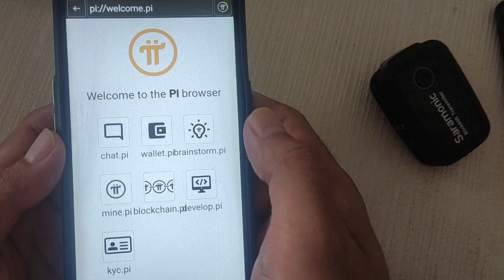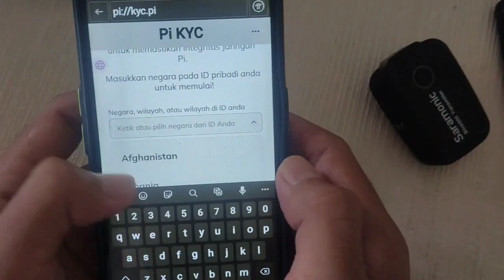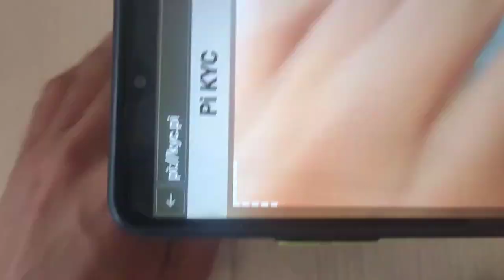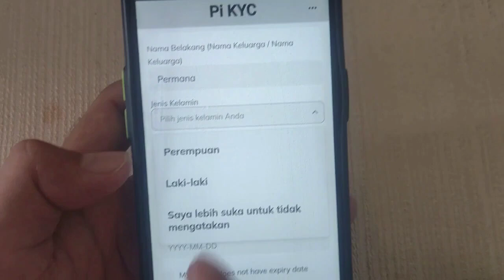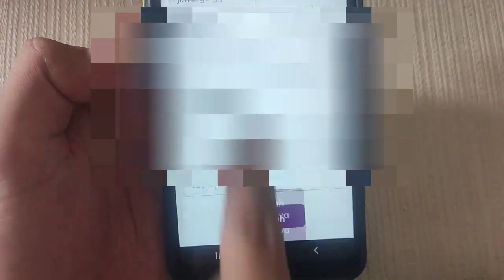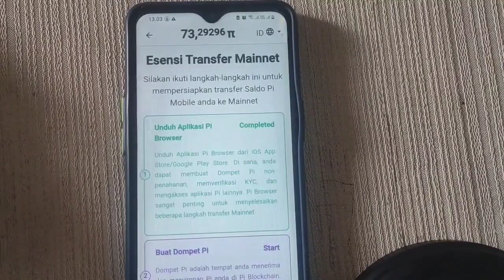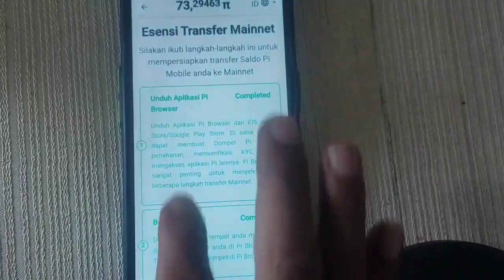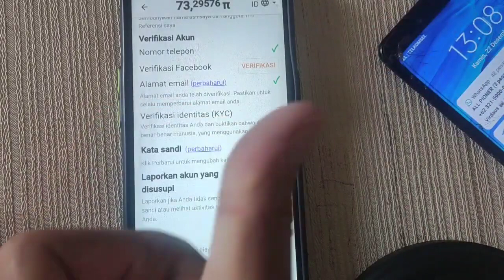Cara KYC Terbaru 2023 Pi Network